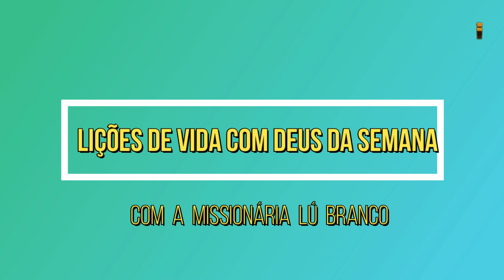DESPERTAR - COMO ASSIM DOUTORA, PLACENTA PRÉVIA? ISTO PARA MIM, FOI A GOTA DE ÁGUA!!